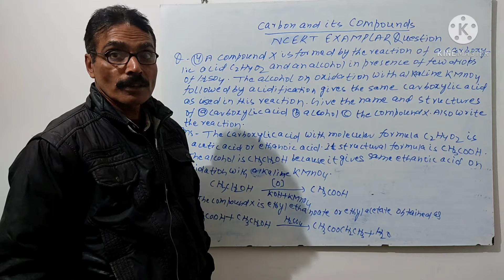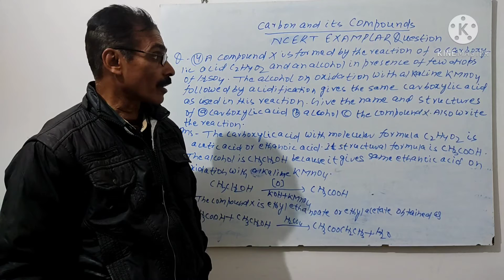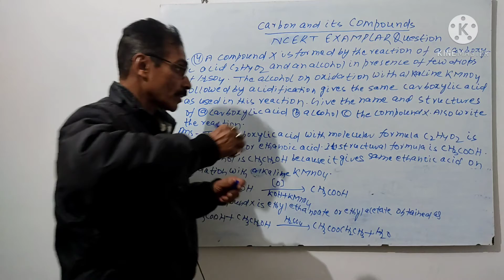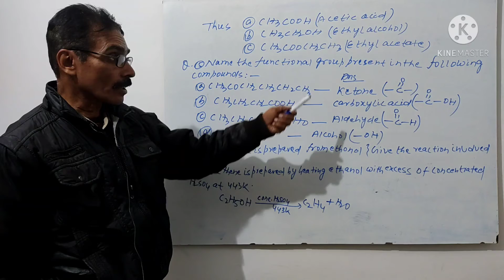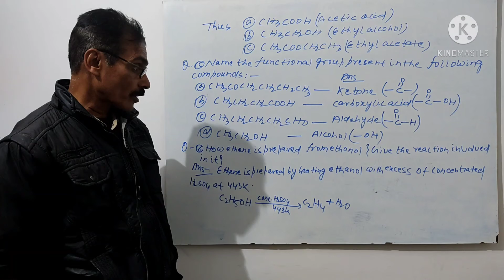Ch 4 Part 21 Carbon and It's Compound ( कार्बन और उसके यौगिक ) Part 21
Hello, Student

In this video, I am teaching you  Ch 4 Carbon and It's Compound ( कार्बन और उसके यौगिक ) Part 21

 (1)  NCERT Exemplar Questions

  (1) Rest NCERT Exemplar Questions